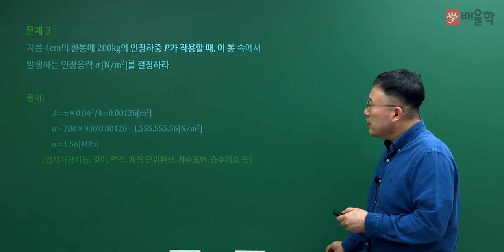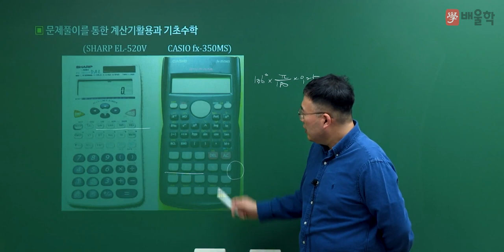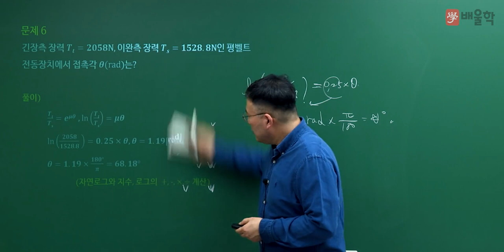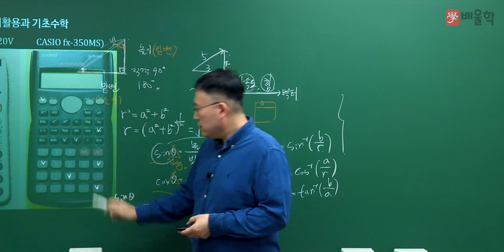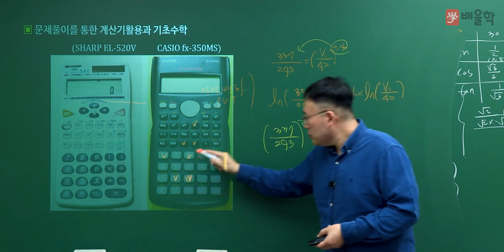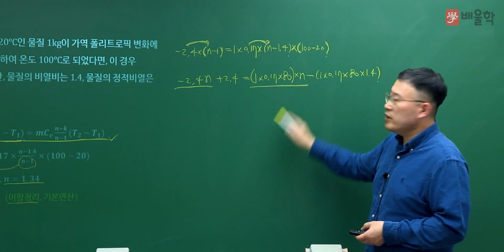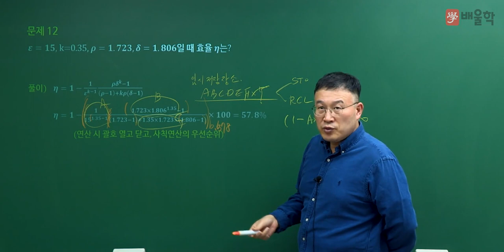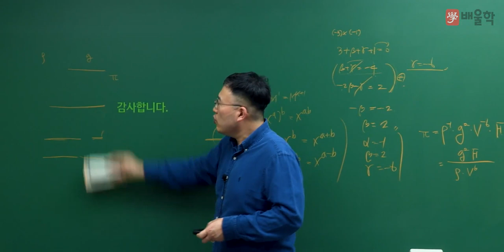[일반기계기사 인강] 기초수학 & 계산기사용법2 - 김영기 교수님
23년 강의 경력, 기계 장인 김영기 교수님이 알려주는 기초수학 및 계산기사용법!
핵심만 간결하게 뽑아내는 김영기 교수님의 강의를 지금 확인하세요!